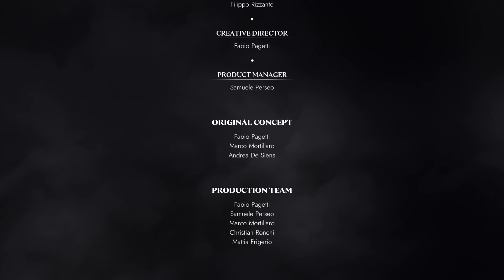SOULSTICE PC 4K (2022) Gameplay Part 13 : Act 5 -Ending | An End To Everything | After Credits Scene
Game Progress Covered :
ACT 5 :
Final Chapter 25 : An End To Everything
Final Boss Fight
Game Ending
After Credits Cutscene

SOULSTICE Walkthrough Gameplay includes story missions with full gameplay on PC (PC RTX). My Soulstice gameplay walkthrough will include the full game story campaign.

The balance of the Holy Kingdom of Keidas is compromised when powerful, feral creatures known as “Wraiths” invade from the other side of the Veil, threatening to consume the living. Wraiths corrupt their victims and can even possess their bodies, turning into unstoppable monsters that prey upon the common folk. The “Chimeras”, hybrid warriors born of the union of two souls, are the only ones who can protect humankind.

Briar and Lute are two sisters who have been reborn as a Chimera. The transformation has granted Briar superhuman strength and resilience, while Lute, sacrificed to bind her soul to her sister’s, has become a shade with mystical powers. Voiced by Stefanie Joosten (Metal Gear Solid 5), Briar and Lute are sent on a mission to reclaim a city in ruins that has been ravaged by the Wraiths, only to discover that the Order they belong to has a far more complex plan in mind.

Explore a dark world brimming with hidden mysteries, master a diverse combat system, and inhabit the dual forces of two sisters in a coming-of-age dark fantasy story with fast-paced action, vicious enemies, and spectacular boss fights.

Key Features
Fight in Synergy - Manage sisters Briar and Lute simultaneously. Master melee attacks and combos as Briar and take control of the battlefield with otherworldly abilities as Lute. Combine their strengths to unlock powerful, transformational abilities and tap into their true potential as Chimera.

Explore a City in Ruin - A Tear in the Sky has opened above the once-holy city of Ilden. As Briar and Lute fight to reach the Tear, they’ll face challenging puzzles and unveil secrets of the Order while their surroundings become more hostile and twisted.

Customize Weapons and Abilities - Weapons are unlocked and upgraded throughout the game and can even be switched on the fly to unleash stylish and highly devastating combo attacks.

Battle Different Enemy Classes - A vile mix of Wraiths, Corrupted and Possessed, have poured into the world from beyond the Veil. Utilize Lute’s unique auras to expose or weaken these creatures and adapt to a flow of battle that never feels the same.

Learn the Truth of Your Origin - Through a dark story filled with sisterly love and sacrifice, Briar and Lute discover the truth about themselves and their Chimera powers while working together and staying true to their unbreakable bond.